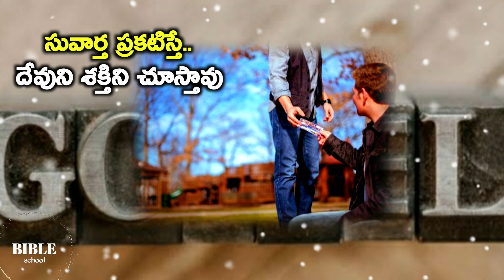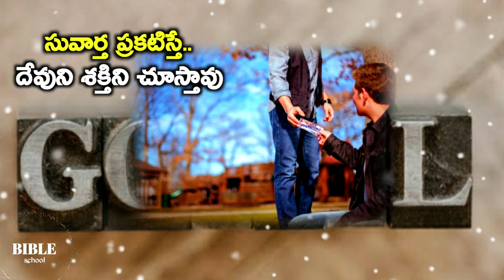నీకు మేలు జరుగుతుంది |Gospel#todaygodspromise dailydevotion jesus songs|red sea|facts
good will hunting,
will hunting,
good will hunting scene,
good things will come to you,
good will hunting movie,
good will come,will,
something good will happen,
good will hunting video essay,
what happened to goodwill,
good will hunting robin williams,
good will hunting clip,i will end you
,good will hunting meaning,
good will hunting analysis,
good will hunting explained,
good will hunting matt damon
jesus songs,
jesus whats app Status,
christian message,
jesus,
telugu,
message,
stories,
yesu,
bible facts,
sunday live worship,
pjstephen paul live messages,
stephen paul live telugu messages,
jayapaul live,
rajprakash paul,
john wesly live,
young holy team,
john wesley messages,
john wesley ministries live,
satish kumar live,
shaila paul live,
కె.పి బైబిల్ స్కూల్ ద్వారా బైబిల్ రీడింగ్ మరియు దేవుని మాటలు తెలియజేయడం అంటే ప్రతిరోజు దేవుని వాగ్దానాలు తెలియపరచడం ఇంకా బైబిల్ లోని ప్రతి ఒక్క విషయాన్ని చర్చించడం మరియు దేవుడి గురించి తెలియజేయడం కొత్త విషయాలు గురించి చర్చించడం మొదలగు విషయాలు కేపీ బైబిల్ స్కూల్ ద్వారా తెలియజేయాలని నా ఉద్దేశం
 KP Bible School Bible reading and sharing God's words means sharing God's promises every daAAy and discussing each and everay thing in the Bible and sharing about God and discussing new things through KP Bible School.
ఈ క్రిస్టియన్ ఛానల్లో బైబిల్ లోని దేవుని మాటలు ,వీడియోలు, చూపిస్తుండగా, బ్యాగ్రౌండ్ మ్యూజిక్ గా ఈ బ్యాక్ గ్రౌండ్ మ్యూజిక్ ని ఉపయోగించుకోవడం జరిగింది. మీకు ఎటువంటి అభ్యంతరమైన ఉన్న యెడల,వెంటనే దాన్ని తొలగించటానికి ఇష్టపడుతున్నాను. ఉపయోగించుకునే అవకాశం ఇచ్చినందుకు మీకు ధన్యవాదాలు.
This Christian channel uses this background music as background music while showing the words of God in the Bible and videos. If you have any objection, I would like to remove it immediately. Thank you for the opportunity to use it